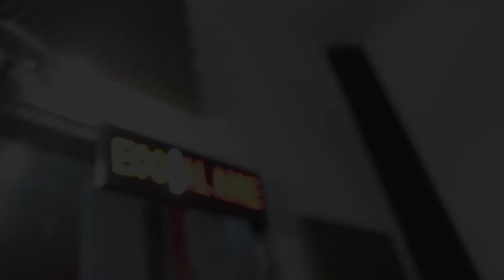Basta Ya - Colectivo LASO Ibagué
Basta Ya - Del álbum Canta el Alma de mi Raza. Compilado de colectivos LASO de Ibagué.

LYRICS:

Nada de hablar llegó el momento de actuar juntos podemos cambiar el rumbo.
Nada de hablar llegó el momento de actuar con artes puedes cambiar el mundo.

Buscamos diversas formas de satisfacer el alma,
Entre un mundo en desespero la música es nuestra calma,
La guerra no es con odio ni con bombas ni con armas,
La guerra es entre bombos cajas y guitarras,
Compites por el respeto que se gana, no es fama,
Antes que artistas calidad humana,
Energía en armonía fluye en esta melodía ¡esta música es mi vida!

[Coro]
¡Basta Ya! De la guerra en nuestros días.
¡Basta Ya! Del engaño y la mentira.
¡Basta Ya! De traición e hipocresía.
¡Basta Ya! Ya no somos mercancía.

Retratamos lo vivido, cada sueño perseguido ha sido un incentivo que alimenta mis motivos en este duro camino donde siento los latidos de un corazón valiente,
Lleno de pasión y respeto hacia la gente no seamos inconscientes todos somos diferentes.
Respeto, amor, unión, hermandad, igualdad para mi gente LASO Ibagué presente.
[Coro]
¡Basta Ya! x4